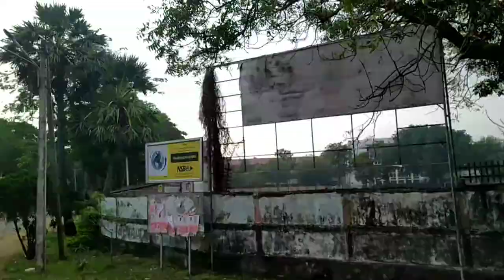Small Travel Vlog - (home to boarding room) World through 🚌 window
Hello everyone,

This is my small travel vlog which shows the world through the bus window from my home to university (80km)